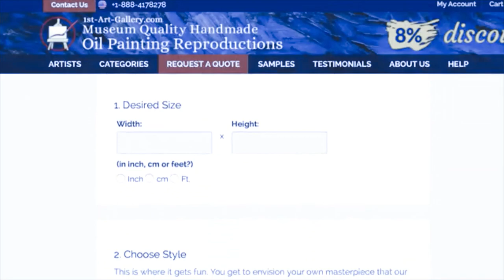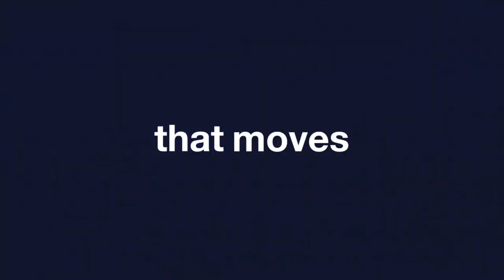AIART & Muqarnas Morandi Gamosa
•    🤳  Ai[rt] Ai[nthem] “The creative person within the machine” Muqarnas Morandi Gamosa

Morandi color of Norman Rockwell and Andrew Wyeth releasing soothing elegant ambiance -- its nubile palette refers a muted, pale elegance.

We achieve this by first learning a compact invertible representation of spectrogram magnitudes and phases with adversarial autoencoders, then train a Generative Adversarial Network (GAN) on this representation for a particular music domain, unseen and unknown landscape into this spacious range.

The Gamosa or Gamusa is an article of significance for the indigenous people of Assam, India.

It is generally a white rectangular piece of cloth...whose rays illuminate phenomenal depths, endowed with a filament of dispersion, unknown fates, unknown realities, unknown futures, unseen and unknown Datasets,
pyramid in the center, behind it all, unseen and unknown landscape, colored lights, cinematic mist, rain, wet, pristine snow creek,, lush ice bridge cart, of orange-green forest flowers

GPT-2 –  number one laptop generated language model, created by OpenAI.

Semantris – Word association games supercharged by linguistics search.

Handwriting with a neural internet – Play with a neural internet that generates handwriting supporting your genre.

AI Generated Music/Sound:  Magenta Studio – a set of music plugins engineered on Magenta’s open supply tools and models.

AI Duet – Play with a piano that responds to you.

NSynth Sound Maker – produce your own hybrid sounds and instruments.

MuseNet – 4-minute musical compositions with ten instruments, and mix designs from country to Mozart with MuseNet (also obtainable on GitHub).

Pitch Detection – Use a pre-trained pitch detection model to estimate the pitch of sound file through a laptop mic.

Andrew Wyeth as Yennifer from The Witcher Geralt, standing in a snowy
D&D fantasy, hard shadows and strong rim light

The Witcher Geralt (born again) with croissants and traditional armor,;
Geralt of Rivia is a fictional character and the protagonist of The Witcher series of short stories and novels by Polish author Andrzej Sapkowski. He is a magically enhanced monster-hunter known as a "witcher", who possesses supernatural abilities due to his mutations.
The Grinch from Witcher 3, hyperrealistic masterpiece painted by Edward Gorey and Moebius and Greg Rutkowski and Paul Wenzel and George Barr

Muqarnas  lighting + masterpiece - earliest and most impressive examples of a rule-based architectural design.
Muqarnas, also known in Iranian architecture as Ahoopāy and in Iberian architecture as Mocárabe, is a form of ornamented vaulting in Islamic architecture. It is the archetypal form of Islamic architecture, integral to the vernacular of Islamic buildings that originated in the Abbasid Empire.

They combine architecture, mathematics, and art to form highly intricate and complex stalactite structures.
The beauty of these abstract, non-figurative formations has fascinated people throughout history.
 Fast user-controllable music generation could enable novel ways of composing or performing music
However state-of-the-art music generation systems require large amounts of data and computational resources for training, and slow at inference.
This makes them impractical for real-time interactive use.

In this work, we introduce Musika, a music generation system that can be trained on hundreds of hours of music using a single consumer GPU, and that allows for much faster than real-time generation of music of arbitrary length on a consumer CPU.

A latent coordinate system enables generating arbitrarily long sequences of excerpts in parallel, while a global context vector allows the music to remain stylistically coherent through time.
We perform evaluations to assess quality of generated samples and showcase options for user control .
We release the source code and pretrained autoencoder weights at this http URL, such that a GAN can be trained on a new music domain with a single GPU in a matter of hours.
Today, advances in computational design and digital fabrication invite us to revisit these typologies.

How can computation and robotic fabrication bring the splendor of such a rule-based geometric art into the future?

Can the computer help us to explore new and unseen muqarna formations?

In this project, the computer becomes a tool for search and exploration, a partner in our quest for the hitherto unseen.

It allows us to create objects of exceptional breadth and depth: endless permutations of designs with a richness of detail that can once again evoke marvel, curiosity and bewilderment.

AI Art: no people, giant statue of liberty in the style of Francis Bacon, airbrush

Byzantine ugliness of early rustic exploitation:  dedicated to keeping information that affects people on tilt